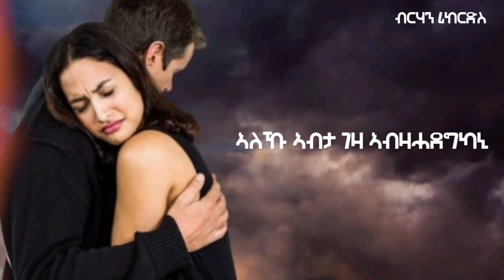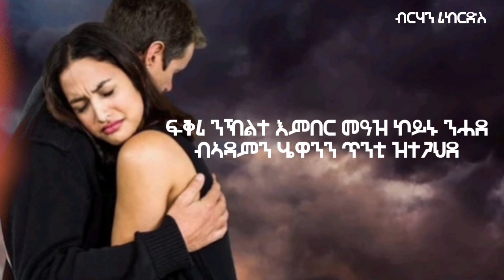ዋላ በድለኒ | Wala Bedleni | Best New tigrigna music 2024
ዋላ በድለኒ | Wala Bedleni | Best tigrigna music

N.B - this video is Original Audio video

Title - Wala Bedleni
Singer - Senait Muez
Editor - Brhan Records
Producer - Brhan Records

About Our YouTube Channel ⬇

Brhan records

We are here to Deliver Amazing and Quality Ethiopian and Eritrean Entertainment Videos to You.
We Produce , Record and Promote Quality Musics, Movies, Film, Funny interview Show, Traditional Wedding Videos, through Tigrinya / Tigrigna / Language  and Help Our Artists to Get  The Next Level.

Address ⤵

Ethiopia , Tigray , Mereb Lekhe